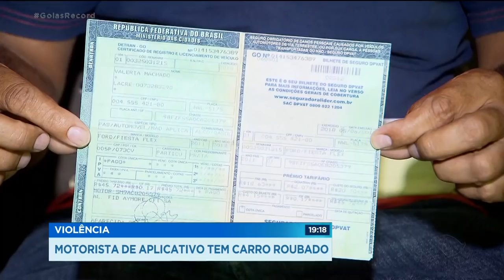VIOLÊNCIA: MOTORISTA DE APLICATIVO TEM CARRO ROUBADO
Um motorista de aplicativo teve o carro roubado por dois homens armados. Os ladrões pegaram o carro como clientes e, no meio do caminho, mudaram a rota. O motorista pede ajuda para recuperar o carro que era a única fonte de renda da família e não tinha seguro.